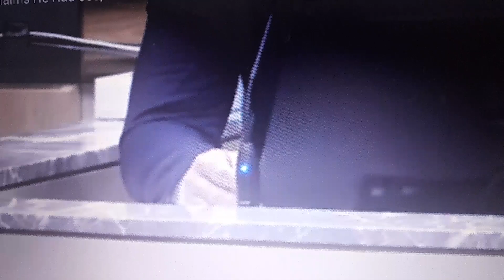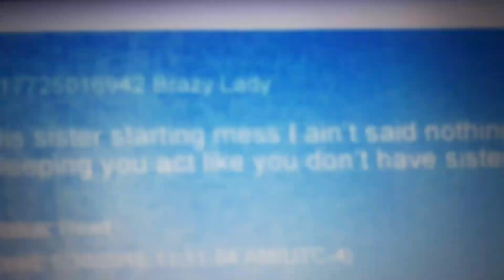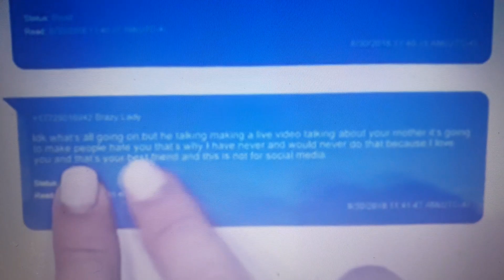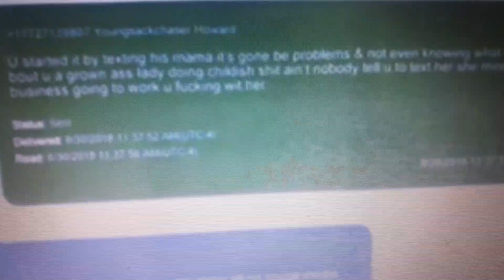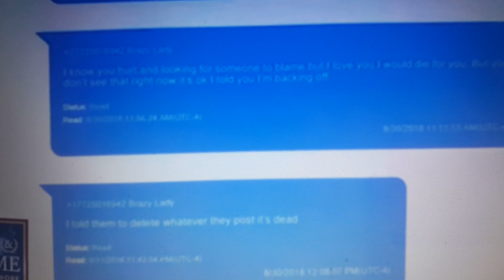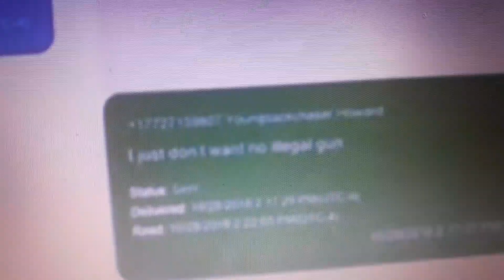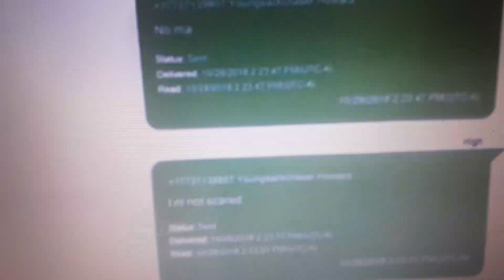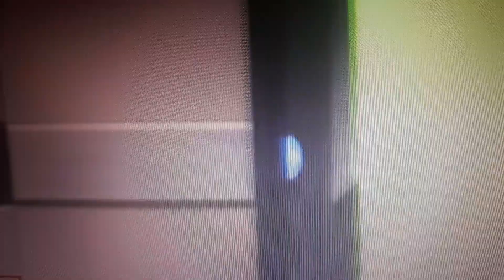FEDS SHOWS "GLOCK ASAP"WEARING MASK IN YNW MELLY DOUBLE MU#DER TRIAL DAY 7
FOR NEWS REPORTING,  CRITICISM PURPOSES